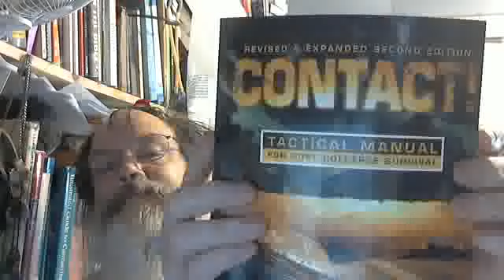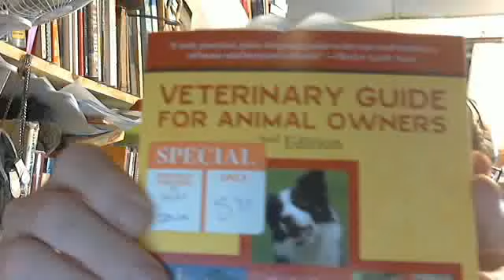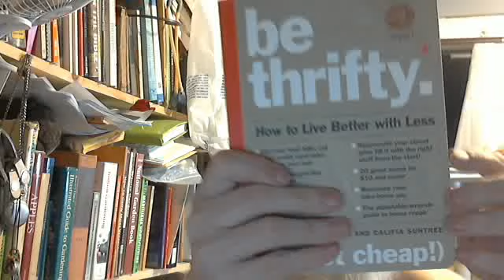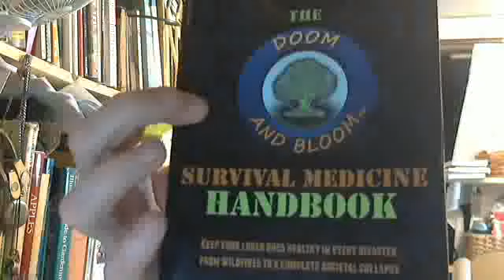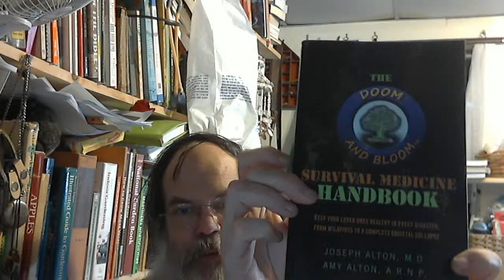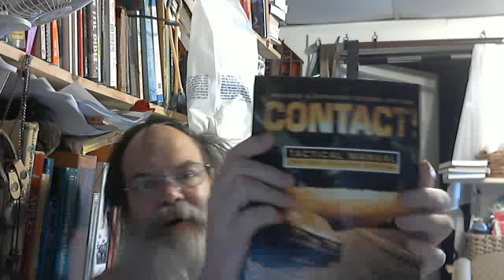For Our Daughter